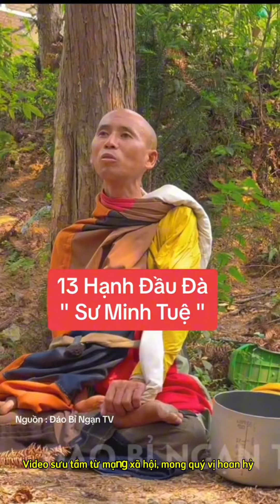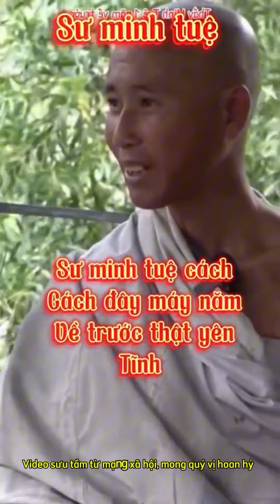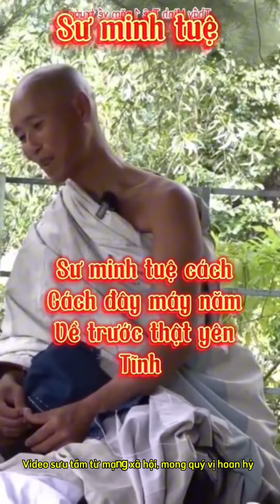13 Hạnh Đầu Đà của Sư Minh Tuệ là những gì?